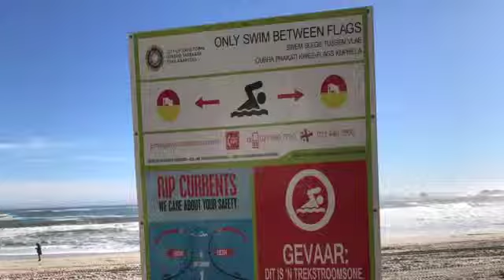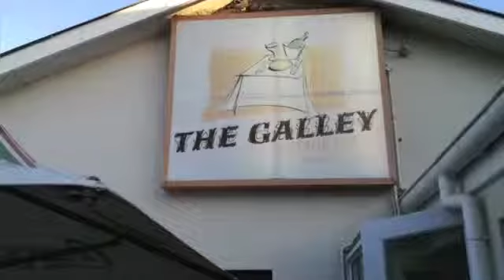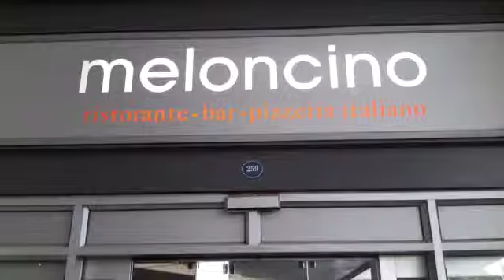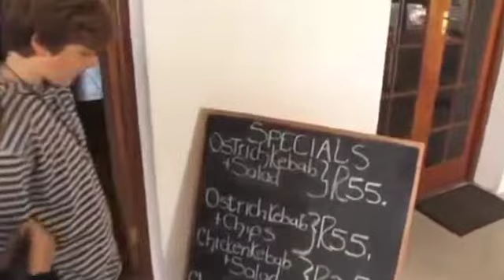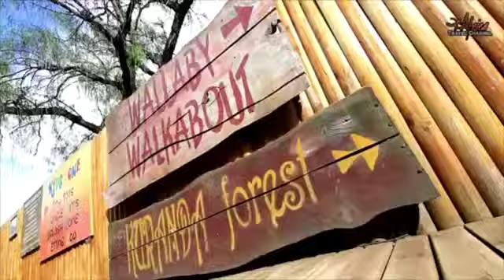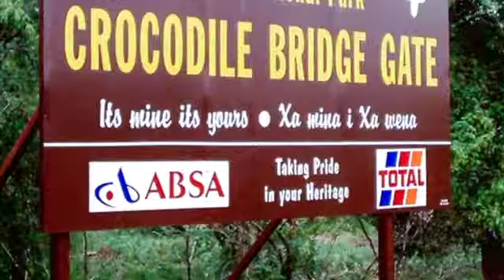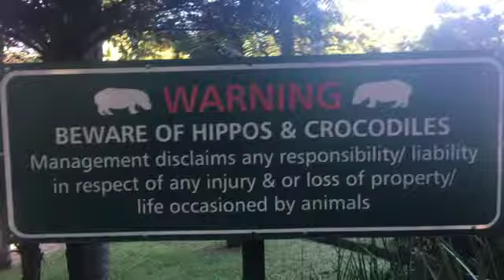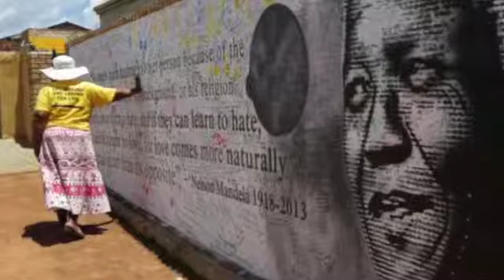SUDAFRICA by Pier Luigi Nannini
Questo video è una ANTEPRIMA del viaggio che avrei dovuto effettuare col CNR di Firenze, al quale per motivi di salute non ho potuto poi partecipare. La sua realizzazione è stata possibile dopo aver cercato e trovato in linea foto, spezzoni di filmati e notizie che poi pazientemente ho montato seguendo giornalmente il Programma fornitoci e organizzato dall’Agenzia Viaggi DREAMTOUR.